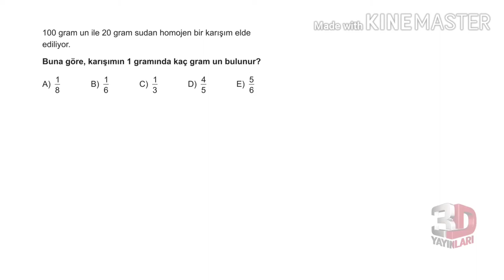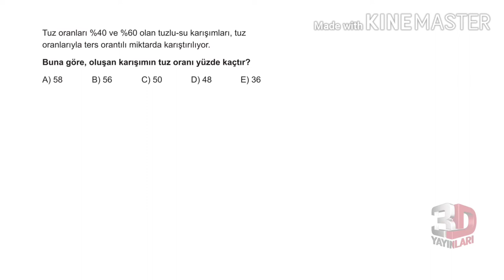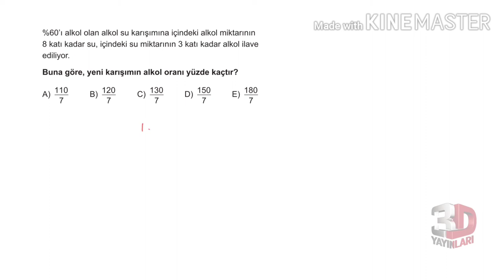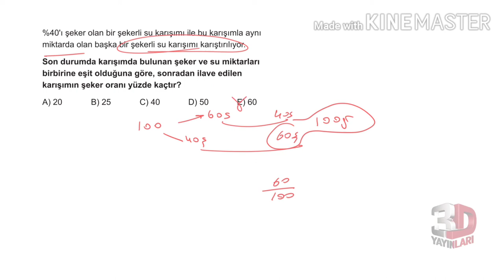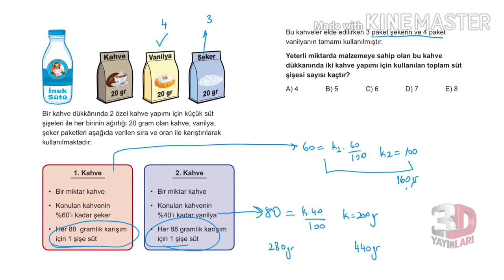3D TYT MATEMATİK BÖLÜM - 1 TEST -89(KARIŞIM PROBLEMLERİ)